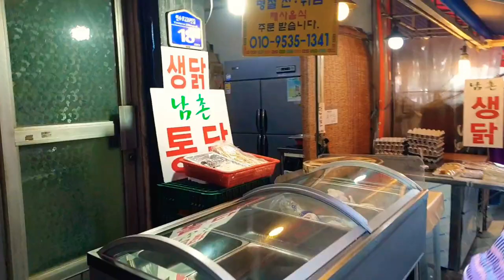도심속 골목길걷기 l 연산3동 하늘길 l물만골 주변 l 황령산 둘레길 walking record video